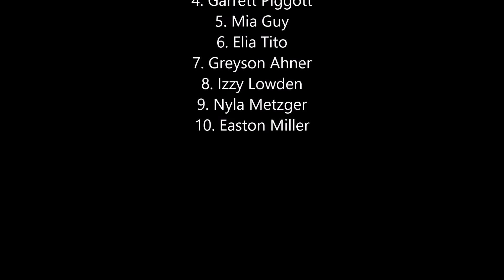ERM Racing at BMQMA/Military Appreciation Night 160 Light Feature- 9/14/2018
ERM Racing's Easton Miller racing his 160 light quarter midget at Blue Mountain QMA on Military Appreciation Night, 9/14/2018. Easton's night in the 160 car was not a good one. Bent an axle, radius rods and spindle in the heat and had a cut tire and due to that the belly pan got bent under the car and ended his night early.